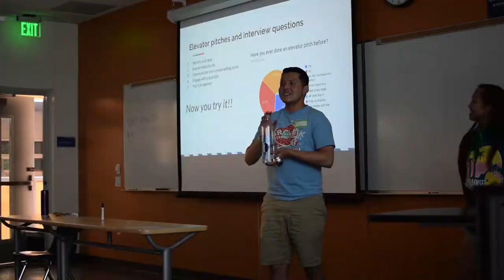[CKI at UCR] STC South 2018 Recap Video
Here is what you missed in the Spring Training Conference South 2018! Hope you enjoy!

Photo and video creds to: Nina Schatz, Jason Terrazas, Kaylie Truong, and Alex Park